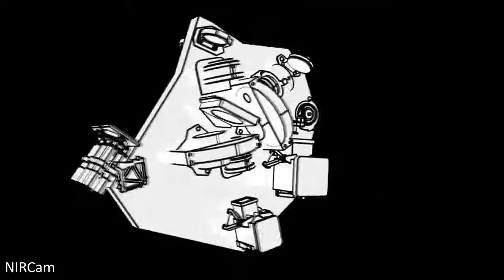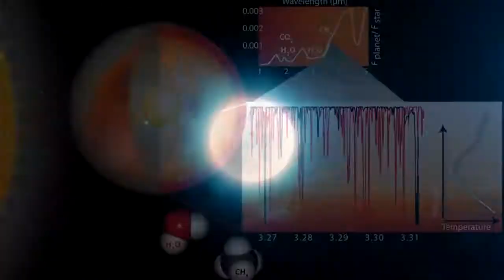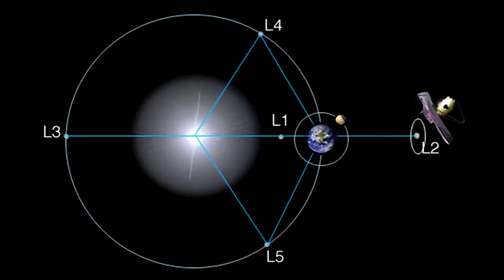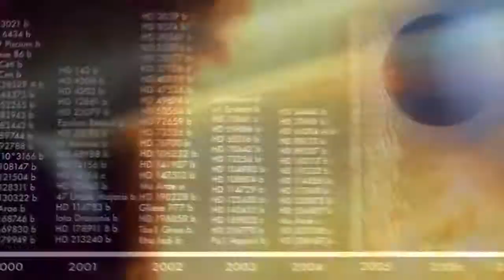ДЖЕЙМС УЭББ ! ЧТО УВИДИТ КОСМИЧЕСКИЙ ТЕЛЕСКОП JWST ?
JAMES WEBB !  WHAT WILL THE JWST SPACE TELESCOPE SEE ?